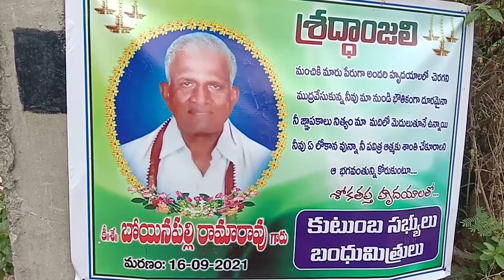రైతు నాయకుడు బోయినపల్లి రామా రావు మృతి పట్ల ప్రగాఢ సంతాపం తెలియజేసిన మంత్రి హరీష్ రావు MTV News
elkathurthy boyanapalliRamaRao ministerHarishRao peddireddy MLASatishKumar paadi KoushikReddy#Gopalpurvillage#

రైతు నాయకుడు బోయినపల్లి రామారావు మృతి బాధాకరం
రామారావు చిత్ర పటానికి ఘనంగా నివాళులర్పించిన మంత్రి హరీష్ రావు
అనారోగ్యంతో ఇటీవలే మృతి చెందిన హుజురాబాద్ డివిజన్ వెలమ సంఘం అధ్యక్షుడు ప్రముఖ రైతు నాయకుడు ఎల్కతుర్తి మండలంలోని గోపాల్ పూర్ గ్రామానికి చెందిన బోయినపల్లి రామారావు మృతి తీరని లోటని ఆయన మరణం బాదాకారమని రాష్ట్ర ఆర్ధిక శాఖా మాత్యులు తన్నీరు హరీష్ రావు విచారం వ్యక్తం చేశారు
గురువారం ఎల్కతుర్తి మండల గోపాల్ పూర్ గ్రామంలో ని రామారావు నివాసంలో మాజీమంత్రి ఇనగాల పెద్దిరెడ్డి హుస్నాబాద్ శాసన సభ్యులు ఓడితల సతీష్ బాబు  పాడి కౌశికరెడ్డి ల తో కలిసి రామారావు కుటుంబ సభ్యులను మంత్రి హరీశ్ రావు పరామర్శించి ప్రగాఢ సానుభూతిని తెలిపారు
ఈ సందర్భంగా మంత్రి హరీష్ రావు మాట్లాడుతూ రైతుల పక్షపాతిగా రామారావు చేసిన కృషి మరువలేనిదని భవిష్యత్తులో వారి కుటుంబ సభ్యులకు తమ సంపూర్ణ సహకారం ఉంటుందని వెల్లడించారు   ఈ కార్యక్రమంలో సింగిల్ విండో చైర్మన్ శ్రీపతి రవీందర్ ఎంపిపి మేకల స్వప్న  ఓసి జెఏసి అధ్యక్షుడు పోలాడి రామారావు తుమ్మేటి సమ్మిరెడ్డి
రాష్ట్ర మహిళా అధ్యక్షరాలు  ఈదులకంటి రమాదేవి సీనియర్ నాయకులు జున్నూతుల రాజిరెడ్డి మూల పుల్లారెడ్డి నల్లా కొండాల్ రెడ్డి ఎడ్ల శ్రీనివాస్ రెడ్డి ఎడ్ల శ్రావణ్ రెడ్డి ఎర్రబెల్లి సంపత్ రావు మాసిపెద్ది భాస్కర్ రావు బోయినపల్లి రాజేశ్వర్ రావు  బోయినపల్లి భాస్కర్ రావు తదితరులు హాజరయ్యారు